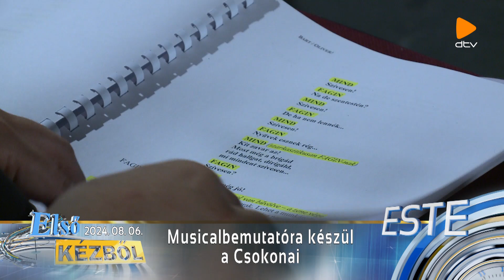Musicalbemutatóra készül a Csokonai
Tóth Tünde (rendező)
Mátyássy Szabolcs (igazgató, Csokonai Nemzeti Színház Debrecen)

Sándor Szabolcs (zenei vezető, Csokonai Nemzeti Színház Debrecen)

Komlódy Márk (színművész)

Debrecen Televízió,  Első kézből 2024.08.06.